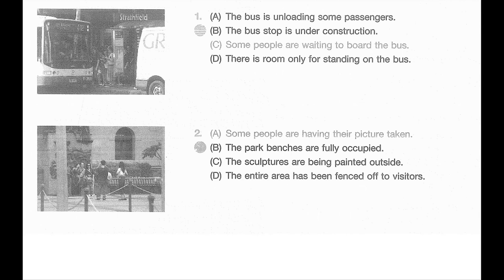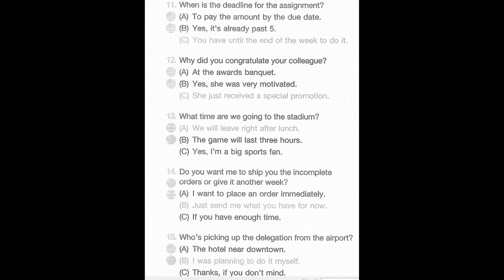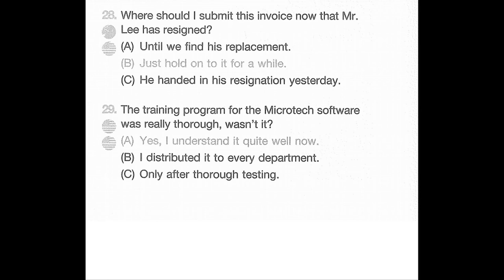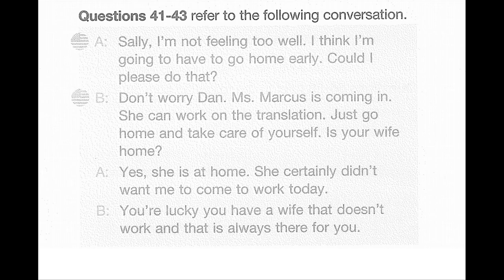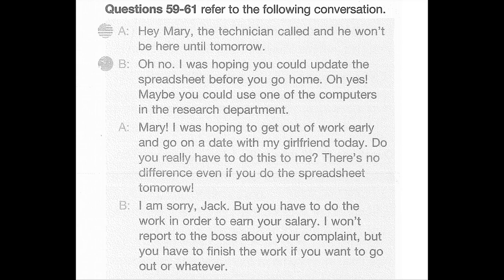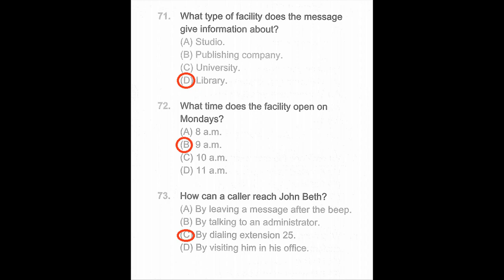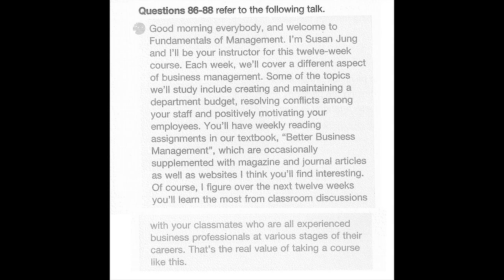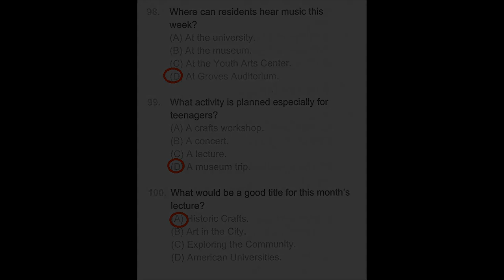Listening toeic full test (part 1 to part 4) - Test 8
Listening toeic full test (part 1 to part 4)